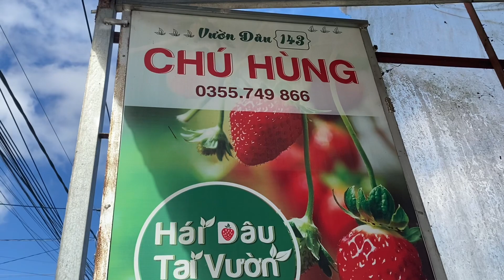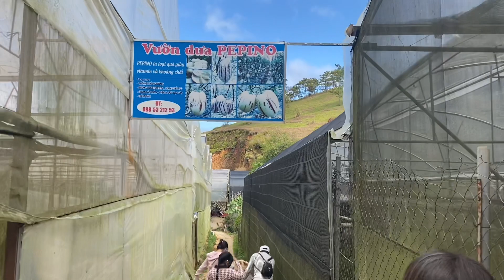Trải Nghiệm hái Dâu Tây tại vườn và phong cảnh Thung Lủng Tình Yêu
Cảm ơn cả nhà đã luôn ủng hộ mình. Mình rất cần những lời đóng góp ý chân thật để mình có thể ra video tốt hơn.